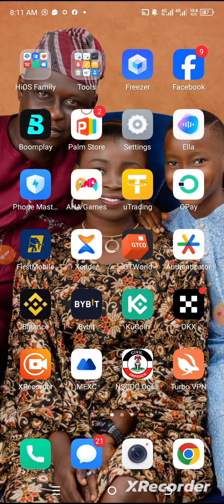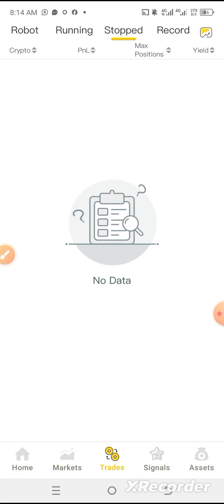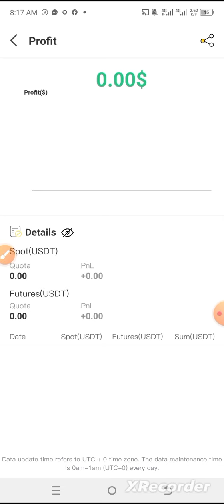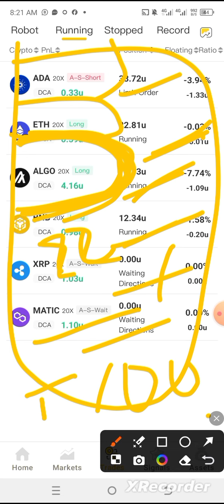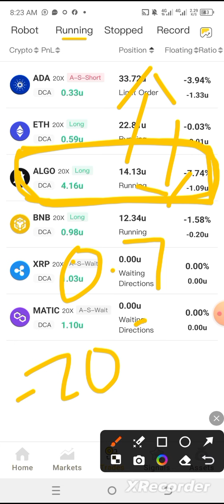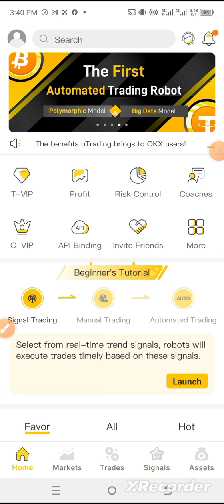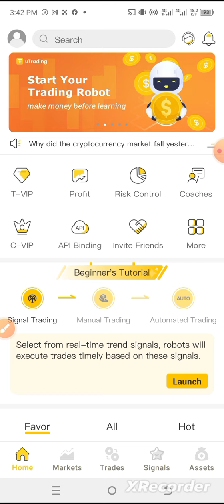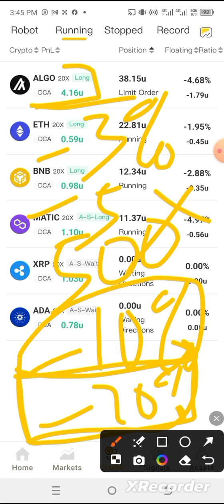My 500% Profit Overnight with uTrading Bot + Positioning Strategies for Max Earnings & Pullbacks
MPORTANT MATERIALS ON AND HOW TO TRADE FUTURES AND AVOID LIQUIDATION*

✔️ *Beginner's Guide to Futures Trading: Avoiding Getting Wiped Out*

Learn:

- What Futures Trading is
- Different types of leverage for trading, their good and bad sides
- When you might lose everything for each type of borrowing
- How to trade carefully to avoid losing everything
- And more helpful tips!

 *After completing the initial training, please proceed to watch the two additional videos to select the strategy that resonates with you, or consider combining elements from both strategies.*

 *However, remember that effective money management is paramount to your success in trading.*

✔️ *Zero -  Liquidation Mastery in uTrading: Techniques for Coin Selection, Leveraging, and Liquidation Prevention*

 _Practical Section_

Discover:

- Low volatility coin examples for trading
- Leveraging selection strategies
- Optimal capital allocation for varying leverage ratios
- Implementing zero liquidation settings
- Safeguarding against 50% liquidation  scenarios
- Risk management practices to protect your capital
- Plus, additional .  valuable insights!

 *NOTE*

 *This is for does who want to relay on the bot to choose the uptrend for them.*

✔️ *Unlocking Success: Proven Strategies for Newcomers in Futures Trading | Coin Selection and Risk-Free Statistical Trading Tactics*

Explore:

- Examples of low volatility coins suitable for trading
- Incorporating zero liquidation settings
- Strategies for effective risk management to safeguard your capital
- Avoiding the intricacies of technical and fundamental analysis
- Plus, gain additional valuable insights!

*Note:*

 *This is tailored for individuals who believe in the uptrend and aim to trade it until next year.*